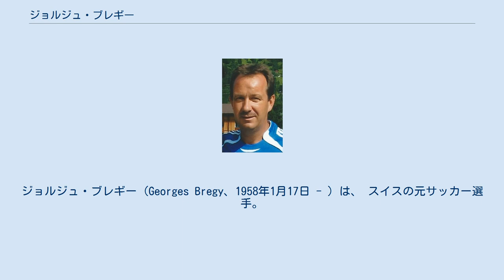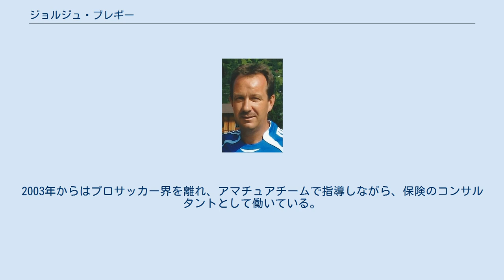ジョルジュ・ブレギー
ジョルジュ・ブレギー (Georges Bregy、1958年1月17日 - ）は、 スイスの元サッカー選手。
元スイス代表。
 1975年地元のクラブ、FCラーロンでキャリアをスタートさせる。
そこで4年間プレーし、1979年、FCシオンに移籍する。
すると彼はすぐにチームに欠かせない選手となり、1979–80、1981–82シーズンにスイスカップで優勝、1983–84シーズンにはリーグで21得点を記録し、得点王となった。
1984年、ブレギーはBSCヤング・ボーイズに移籍。
2年間プレーし、1985–86シーズンにスーパーリーグで優勝。
その後FCシオンに戻り、そこで50試合26得点を記録。
1987–88シーズンの途中、スイス2部のFCマルティニに移籍。
半年ほどプレーし、FCローザンヌへ移籍。
2年間プレーし、1990年、再びBSCヤング・ボーイズに移籍。
4シーズンプレーし、クラブでのキャリアは、ここが最後となった。
 1984年から1994年にかけてスイス代表として54試合に出場し、12得点を記録した。
一度は代表を離れたものの、1994年ワールドカップ予選で監督のロイ・ホジソンによって呼び戻され、5年ぶりに代表に復帰した。
ブレギーは36歳のベテランとして1994 FIFAワールドカップに出場。
アメリカ戦ではフリーキックからゴールを決めた。
同国代表はグループリーグを突破したが、決勝トーナメント、スペイン戦で0-3とされ、ベスト16で大会を終えた。
ブレギーはスペイン戦を最後に現役を引退した。
 引退後、FCラーロンで選手兼任監督を務める。
その後、UEFA'A Proライセンスの所有者として、ローザンヌ、FCトゥーン、FCチューリッヒで指導。
2003年からはプロサッカー界を離れ、アマチュアチームで指導しながら、保険のコンサルタントとして働いている。